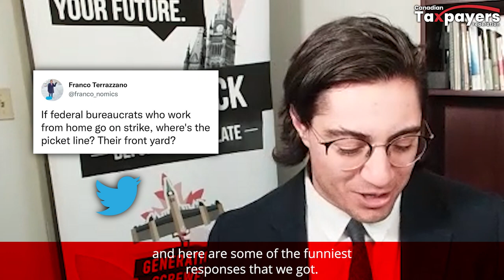Taxpayers respond to government strike threats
Tax bureaucrats are threatening strikes. But if bureaucrats are working from home, then where's the picket line?

We asked taxpayers. Here's some of the best responses: